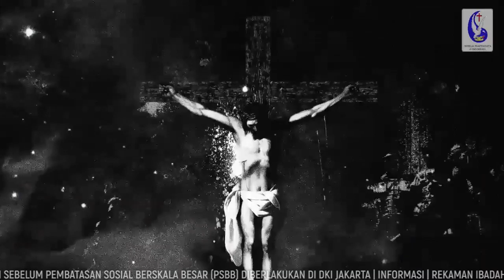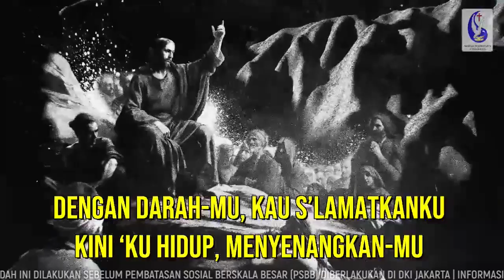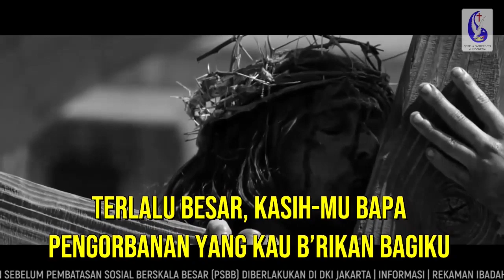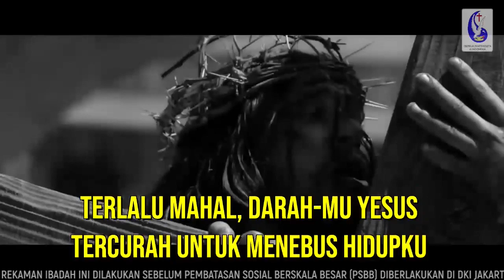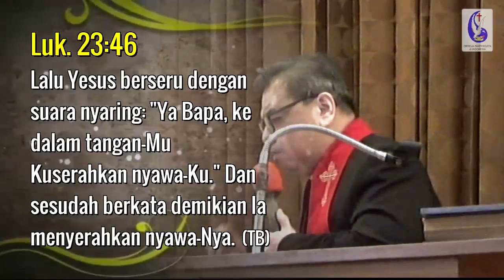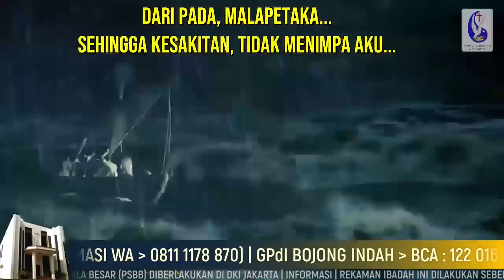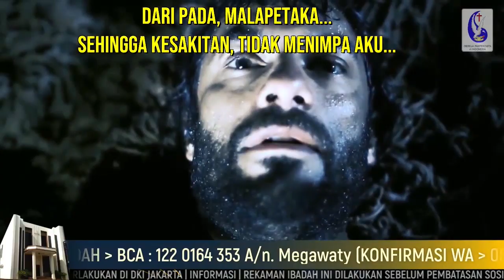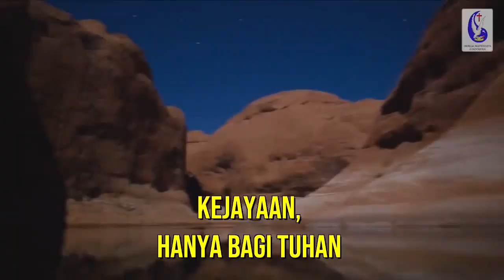Ibadah perayaan Hari Kematian Tuhan Yesus (Online) | Jumat 10 April 2020 | GPdI Sudirman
Kepada seluruh Bapak Ibu PMJ dan seluruh Jemaat GPdI Sudirman yang saya kasihi dalam Tuhan Yesus Kristus.
Bersama ini saya sampaikan pengumuman  yaitu :

Memperhatikan seruan dari Pemerintah Pusat (Presiden) dan Pemerintah Daerah ; Gubernur DKI Jakarta (Roma 13:1-2 ; Titus 3:1)

Serta Himbauan dari Ketua Umum Majelis Pusat GPdI Bp. Pdt. Dr. Johnny Weol, M.Div.,MM.,M.Th

Maka dengan ini saya umumkan :

1. Ibadah Minggu Pagi dan Minggu Sore tanggal 22 Maret 2020 DI TIADAKAN SEMENTARA DI GEREJA dan akan diganti dengan Ibadah yang akan disiarkan melalui Channel Youtube dan Facebook GPdI Sudirman, linknya juga akan dibagikan melalui Whatsapp Group di lingkungan GPdI Sudirman.

2. Ibadah Tengah Minggu dan Ibadah Rayon2 mulai tanggal 23 Maret s/d 28 Maret 2020 DITIADAKAN SEMENTARA.

Terus berdoa , berdoa dan berdoa karena Tuhan Yesus Kristus pasti menolong dan beserta dengan kita semua sesuai dengan janji firman-Nya.
(Mzm 91 : 1-11 ; Ibr 13:8) dan pertolongannya tidak pernah terlambat
Tuhan Yesus Kristus memberkati kita semua.

Pdt. Ir. Peter Tumbelaka, MA.
Gembala Sidang.

Persembahan & Persepuluhan
GPdI Sudirman :
BCA no : 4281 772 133
A/n. Elsye

Mohon bapak ibu saudara menulis, nama, jumlah dan nama persembahan (kolekte atau Persepuluhan)
Mohon bukti transfer di WA ke no 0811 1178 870